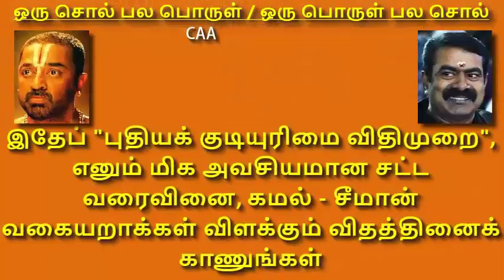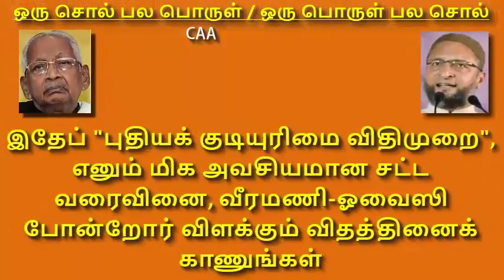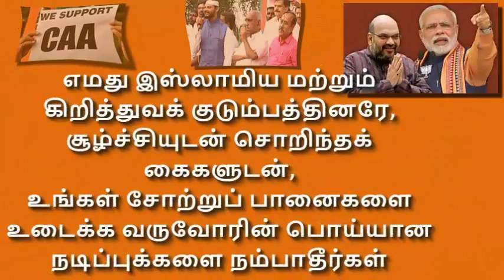CAA - Foolish Reactions of Congress and Alliance 2020